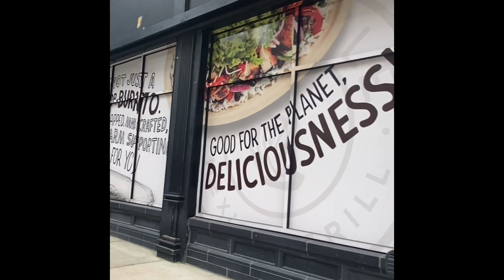Detroit, MI. We took a walk downtown Detroit. Part 1 and 2